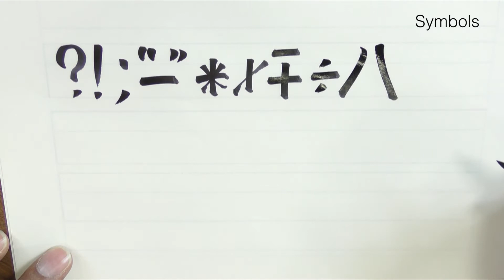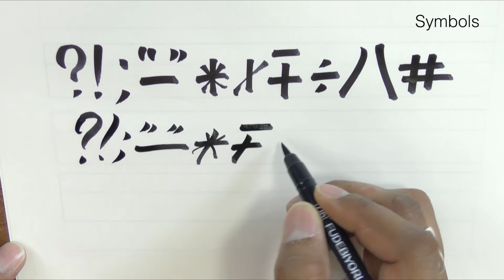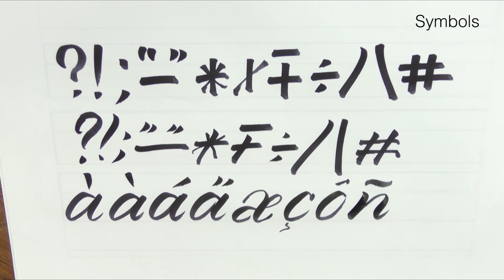Brush lettering / Soft brush tip / Symbols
Learn how to write beautiful letters with Mr. Paul Antonio, a professional, UK based calligrapher!